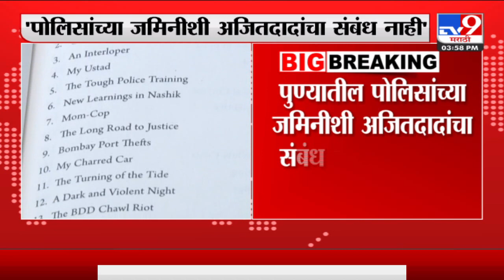येरवडा जमिनीवरून 2 माजी अधिकारी आमने - सामने